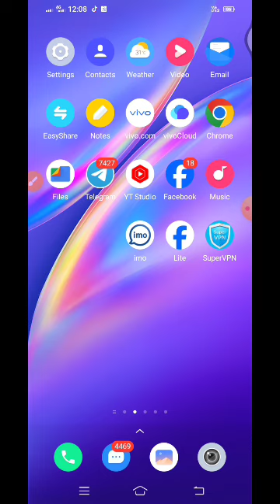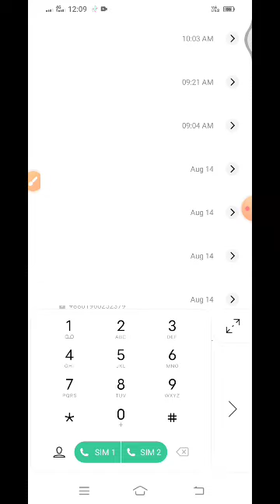Robi 1GB Free 2024 | free net robi 2024 | robi free mb offer 2024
Search Keyword 👇👇

Robi 1GB Free 2024
রবি ফ্রি ইন্টারনেট
robi free data 2022
Robi 219 Tk 30 GB

Robi MB pack code
free net 2021
robi free 7gb code
free internet 2021
robi free data
free internet
robi free net 2022
robi sim mb offer
robi free internet 2021
Robi MB offer 2021
free mb 2021
robi free 7gb data
free data
robi sim free mb
robi free mb 2022
 free mb robi 2022